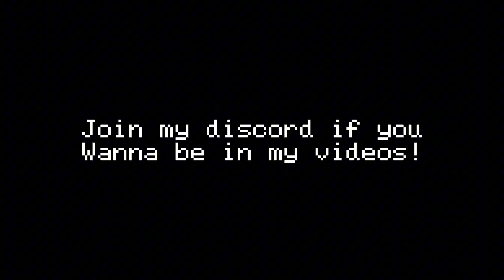Teaching Santa how to play Gorilla Tag VR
Todays video I played Gorilla Tag VR with Santa Claus! I was teaching him how to play.

Monke needs to swing remix by huskyyy

CHAPTERS:
0:00 Waking up in Gorilla Tag

0:48 Meeting Santa Claus

2:36 Funny running

2:56 Lucio Running

4:12 Juking

5:26 Elevator Climbing

5:58 Introducing Santa to City

8:22 Introducing Basement

8:28 Saying last goodbye to Santa

9:11 Outro! Subscribe :)
🏷️ tags 🏷️